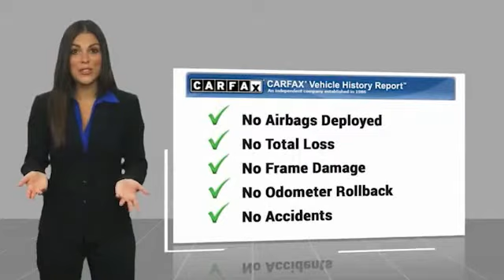2020 Subaru WRX San Antonio TX 000P8368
2020 Subaru WRX STI

Audi Dominion
 21105 IH 10

Want to stretch your purchasing power? You wont want to miss this excellent value! Roomy, comfortable, and practical! The engine breathes better thanks to a turbocharger, improving both performance and economy. Comfort and convenience were prioritized within, evidenced by amenities such as: adjustable headrests in all seating positions, tilt steering wheel, and air conditioning. Subaru made sure to keep road-handling and sportiness at the top of its priority list. Under the hood youll find a 4 cylinder engine with more than 200 horsepower, and for added security, dynamic Stability Control supplements the drivetrain. We have a skilled and knowledgeable sales staff with many years of experience satisfying our customers needs. Theyll work with you to find the right vehicle at a price you can afford. We are here to help you.